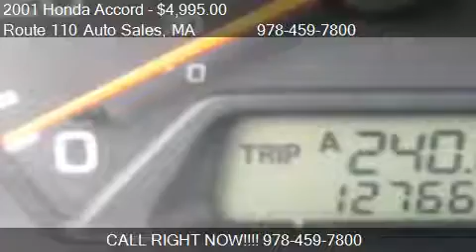2001 Honda Accord EX sedan with Leather - for sale in Dracut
Route 110 Auto Sales
10 Hemlock St
in Dracut, MA 01826

Come test drive this 2001 Honda Accord EX sedan with Leather for sale in Dracut, MA.

All electrical and optional equipment on this vehicle have been checked and are in perfect working condition.  There are no defects present on this vehicle.  There is a properly functioning engine in this vehicle.  Has an extra clean exterior.  The previous owner was a non-smoker.  The interior has been meticulously kept.  The mileage represented on this vehicle is accurate.  The transmission in this vehicle still shifts smoothly.  Not a one-owner vehicle, but a vehicle that has been maintained like one.  These tires have about 3/4 of their life span left.